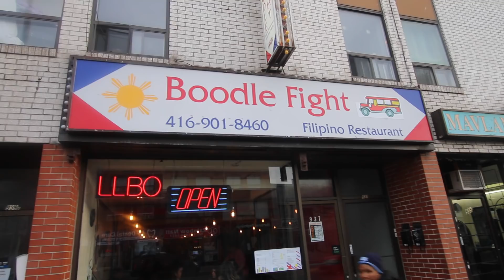TRYING AUTHENTIC FILIPINO FOOD FOR THE FIRST TIME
This month we tried...

Hey guys!
So it's crazy that we both haven't experienced authentic Filipino style dining, especially because we both grew up around so many Filipinos! We already knew the food was going to be bomb, but this spot really lived up to the hype! Hope you enjoy watching us FEAST on this amazing platter, and if you guys are ever in the Danforth area you should check them out too!
We went to Boodle Fight for this meal
937 Danforth Ave, Toronto, ON M4J 1L8

                   Shobigdaddy